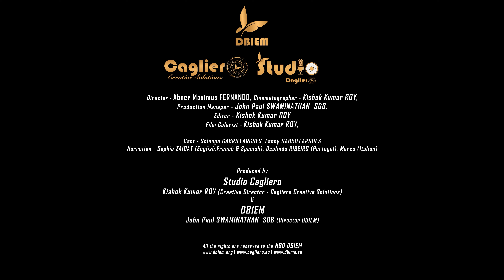CaglieroLife 202207 PT